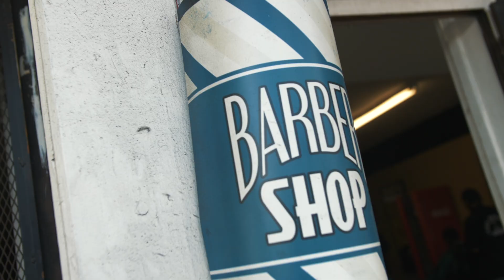Juice - Momma Told Me (Official Video)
Juice Presents Juice "Momma Told Me"
 (Official Video)

Video Production:
Directed By TevoLaRon: